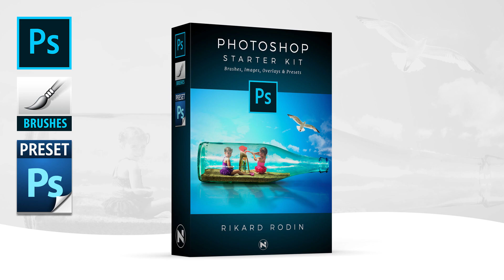A Gift for my Subscribers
More than 175 Textures, Image Overlays, Flares, Light Leaks, Light Rays, Brushes, Presets and Camera RAW files.